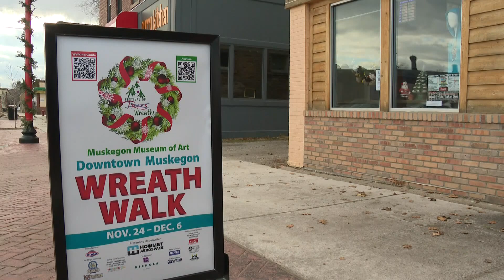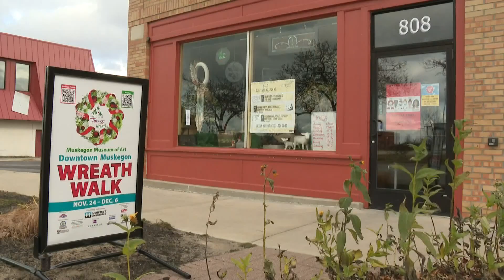MMA's Festival of Trees becomes downtown Muskegon Wreath Walk due to COVID-19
Decorative wreaths will hang in the windows of downtown Muskegon businesses from Nov. 24 through Dec. 6.